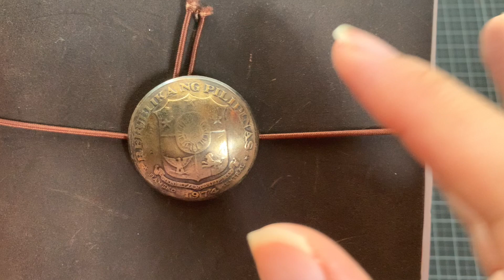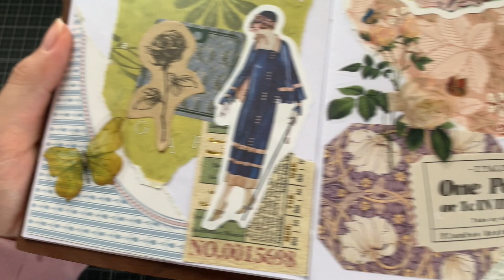【コラージュ】トラベラーズノートにコラージュ 004【TNR】